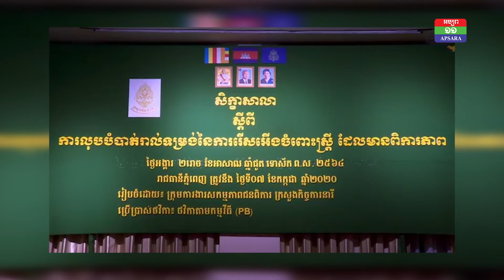អប្សរាការពិត ៖ សេចក្តីព្រាងប្រកាសអន្តរក្រសួងស្តីពី «លក្ខខណ្ឌនៃការចេញបណ្ណបើកបរសម្រាប់ជនមានពិការភាព»